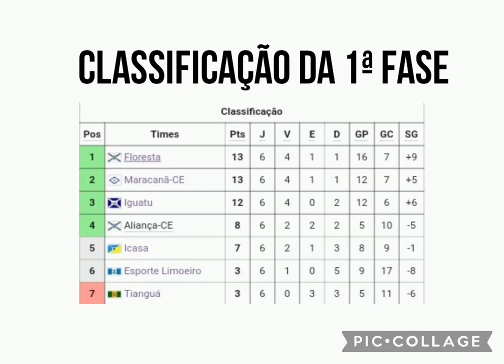Campanha do Iguatu no Cearense Série B 2017